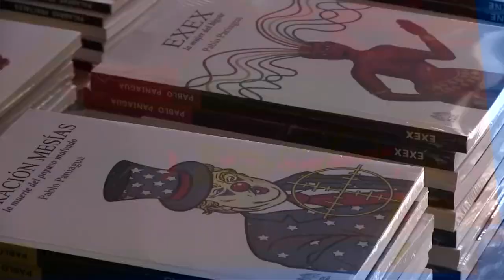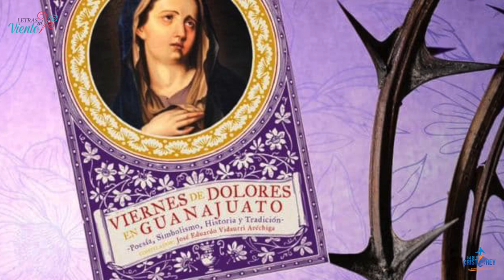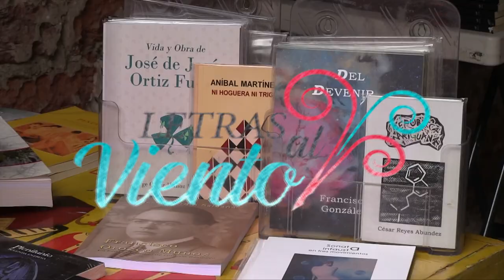Letras al Viento | Eduardo Vidaurri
Hoy te presentamos la entrevista con Eduardo Vidaurri, cronista municipal del Estado de Guanajuato, presenta su libro "Viernes de Dolores en Guanajuato".